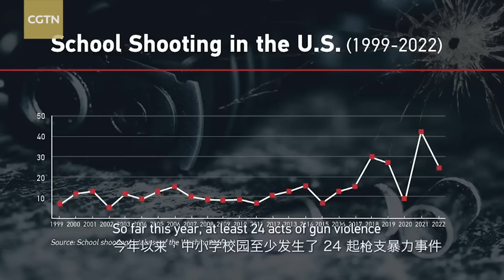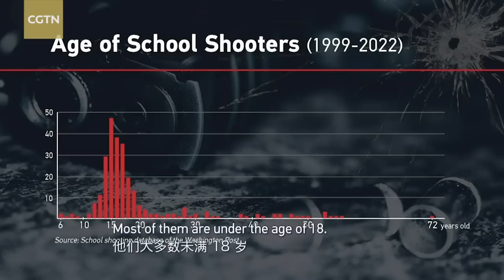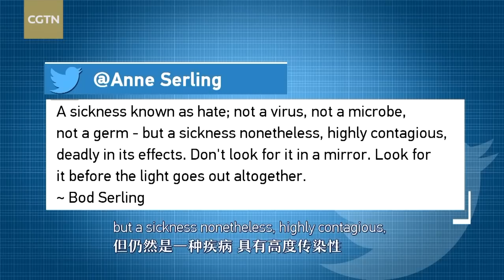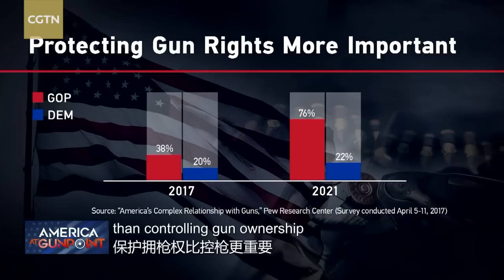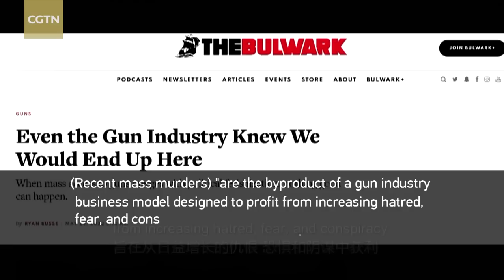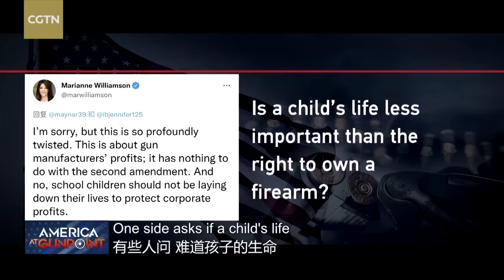CGTN 30-minute special on U.S. gun violence: 'America at Gunpoint'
Guns should protect people rather than kill them. Schools and public places should be safe. The younger generations of Americans should live without fear of gun violence. But in reality, American people are continuously getting murdered, not just by guns, but by political divide and stalemate, institutional failures and chronic diseases in American society. How many more bullets does America have to take before someone finally pulls the trigger of change? Here’s “America at Gunpoint,” a CGTN 30-minute special on gun violence - from the prevalence of young shooters and hate crimes to the stalemate on the gun debate in the U.S.